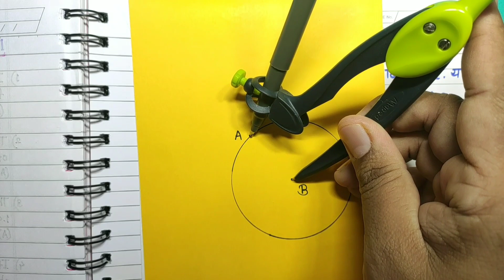वर्तुळ |इयत्ता 10वी|गणित भाग2|SSC Board|Circle |By Suvarna mam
Hi students ,welcome to Maths Easy Study !

   इयत्ता 10वी भाग 2 मधील तिसरे प्रकरण वर्तुळ अभ्यासायचं आहे तर तुम्ही एकदम योग्य ठिकाणी आहात .खास मराठी माध्यमाच्या विद्यार्थ्यांसाठी video series सुरु करत आहे. मला खात्री आहे ,तुम्हाला हे प्रकरण येथे चांगल्या प्रकारे, सोप्या पद्धतीने समजून घेता येईल .
  या भागात पुढील घटक अभ्यासण्यासाठी कृतींची चर्चा आहे :-
1.प्रतलातील एका बिंदूतून जाणारी वर्तुळे
2.प्रतलातील दोन बिंदूतून जाणारी वर्तुळे
3.प्रतलातील तीन बिंदूतून जाणारी वर्तुळे

     या सोबतच मागील भागात विचारलेल्या प्रश्नांची उत्तरेही शेवटी दिलेली आहेत .
  मागच्या भागाची लिंक पुढे देत आहे :-